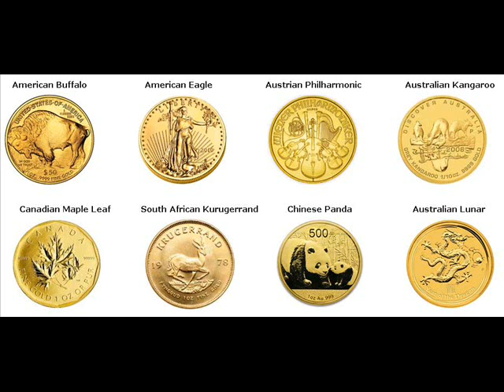Gold Coins For Sale Lake St. Croix Beach Minnesota